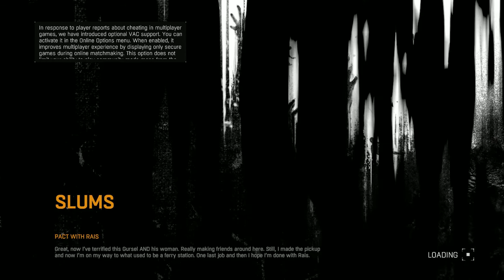TheOwlHat Plays! Dying Light - Episode 14:Can we just kill Rais?